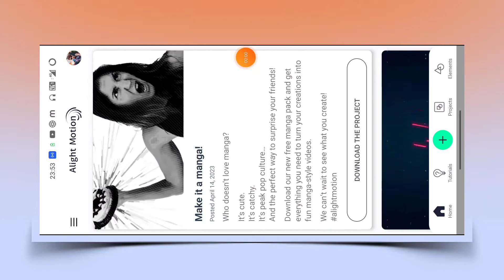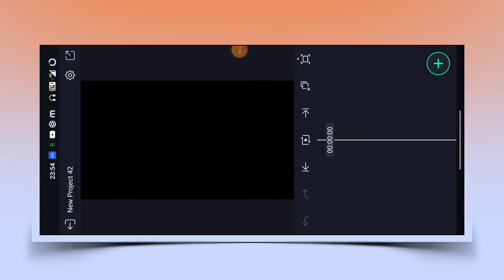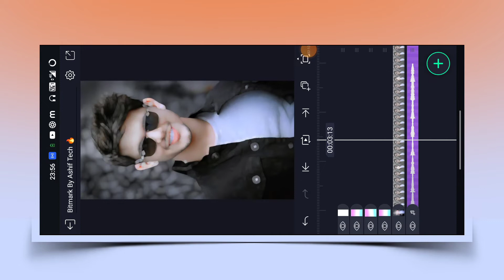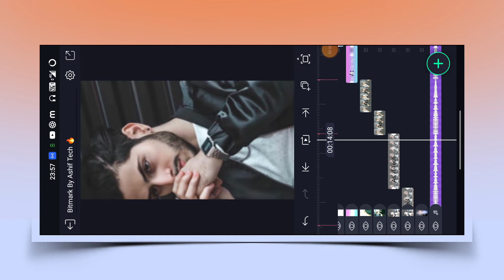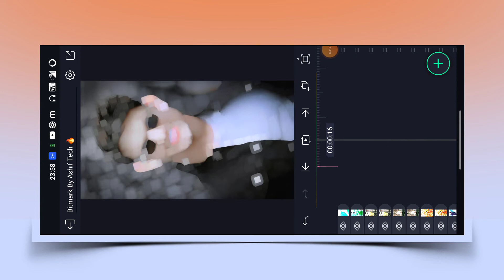🔥New Trending Boy's Attitude Video Editing 💯 Alight Motion Video Editing | Xml Trend Video Editing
▪️ Song & Font Xml Link 👇🏻

►How To Download Model Image